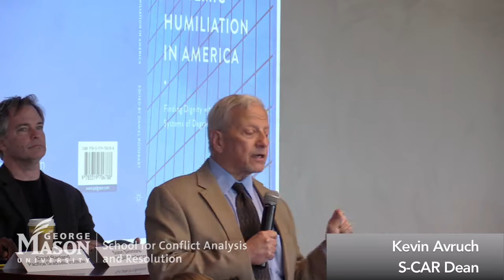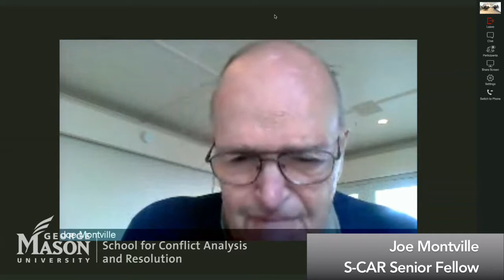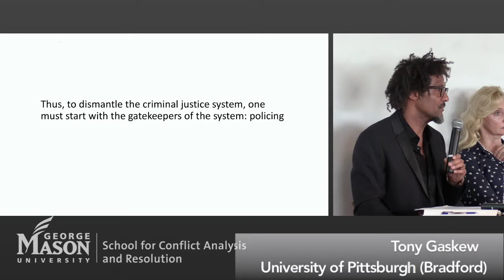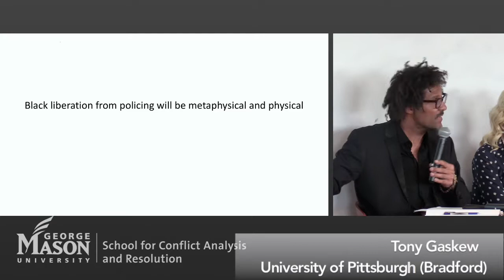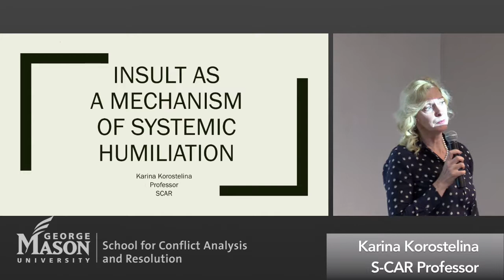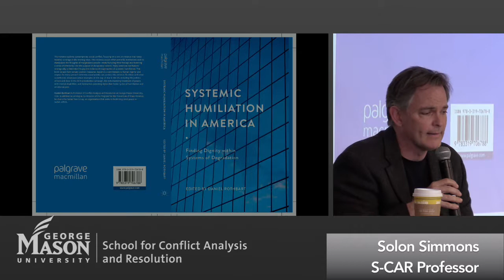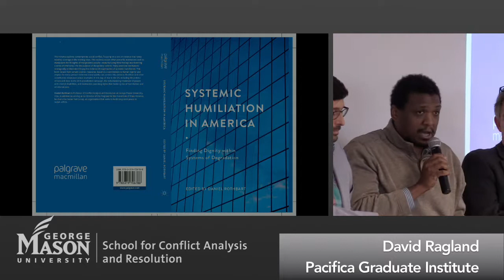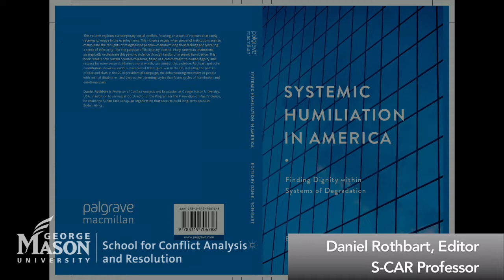Systematic Humiliation in America: Finding Dignity within Systems of Degradation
Book Launch Speakers

This volume examines a wide range of current social and political systems in the United States that strategically deploy humiliation as a means of controlling certain population groups. In this book launch chapter authors provide in-depth studies of humiliation-power that penetrates one’s sense of self by degrading, devaluing and diminishing one’s ‘soul.’ Conflicts over race, ethnicity and power are examined. Humiliation-power is embedded seamlessly in the operations of bureaucrats, routine decisions of a political agency regarding the interactions with marginalized people. Chapter authors also explore the prospects for corrective measures that foster dignifying relations.